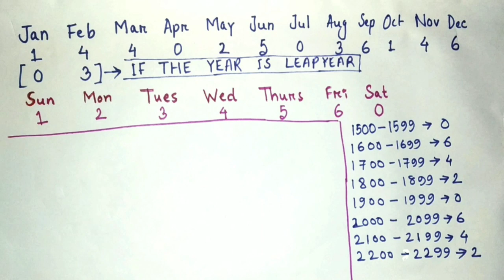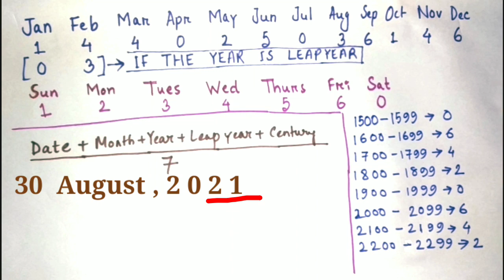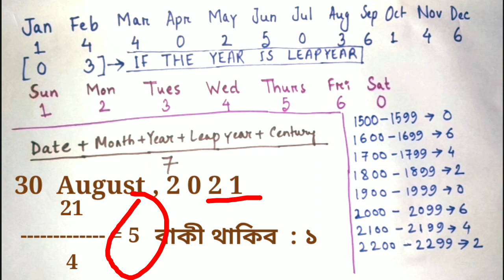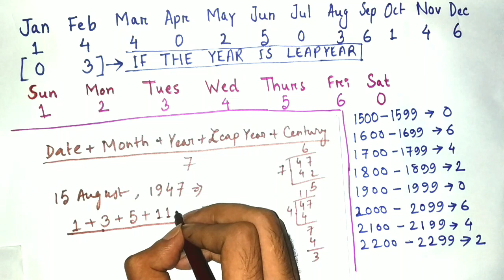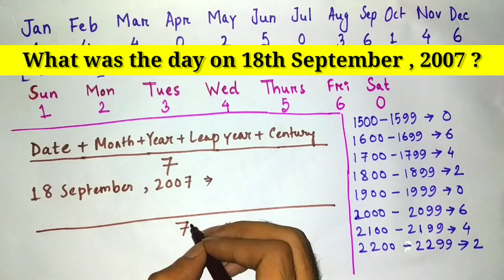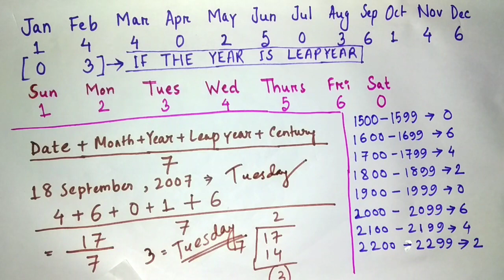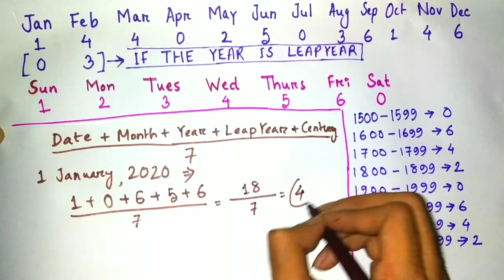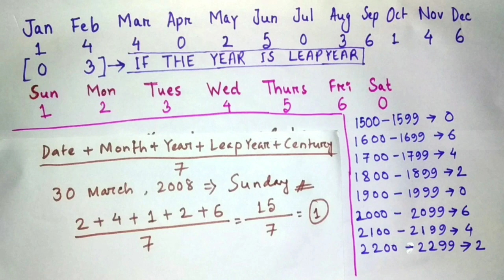Calendar//Calendar Problems//Calendar Problems Short Tricks//Short tricks for calendar in Assamese//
Calendar Problems//Calendar Problems Short Tricks//Short tricks for calendar in Assamese//
Best Reasoning Trick for Calendar

APSC 2021: 10 Mock Papers including one solve model paper

This video contains short cut tricks for Calendar Problems  | APSC 2021| CRACK APSC 2021 | APSC | PNRD | ASSAM POLICE AB/UB | IRRIGATION | CTET | B.ED | JUNIOR ASSISTANT | ASSAM SECRETARIAT

APSC 2021 Special Assam Polity

250 Most Important MCQs on Indian history  from NCERT

250 Most Important MCQ's on Indian Polity from NCERT

Calendar Problems
Calendar Problems Short Tricks
APSC 2021
Assam Polity For APSC
Assam Polity Best MCQ Series
Assam Polity Most Important Questions
current affairs for apsc 2021
Crack Apsc 2021
Assam History for apsc
Assam history most important questions
Apsc best mcq series
Apsc Most Important Questions
Apsc Model paper solve
Apsc previous year paper solve
Important questions  for APSC 2021
Important questions for APSC PRELIMS 2021